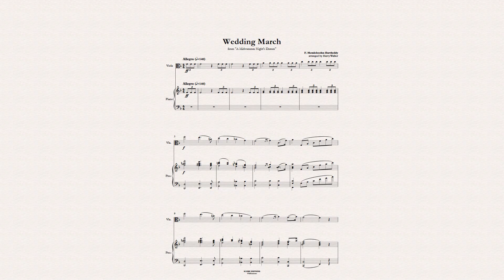Mendelssohn: Wedding March (for Viola and Piano)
Written in 1842, is one of the best known of the pieces from his suite of incidental music (Op. 61) to Shakespeare's play A Midsummer Night's Dream. It is one of the most frequently used wedding marches, generally being played on a church pipe organ.

In this version, the composition was arranged for Viola and Piano by Harry Walker.